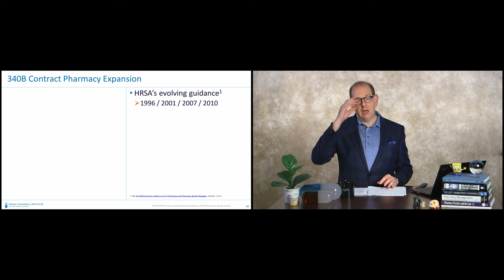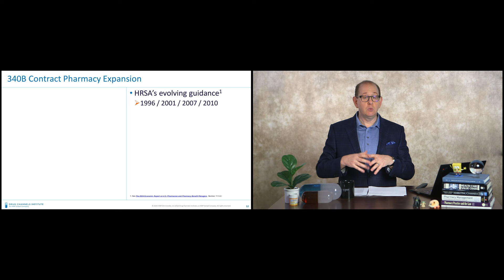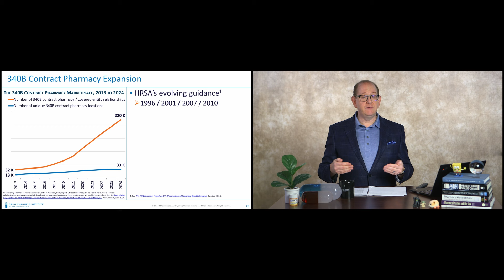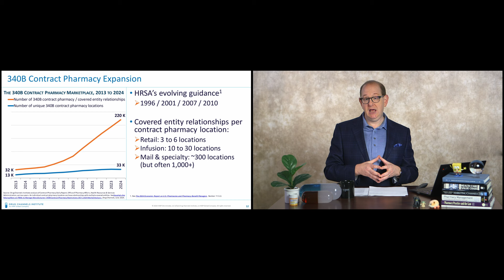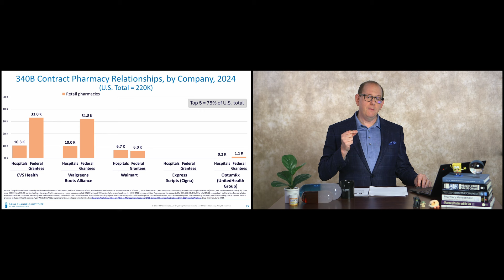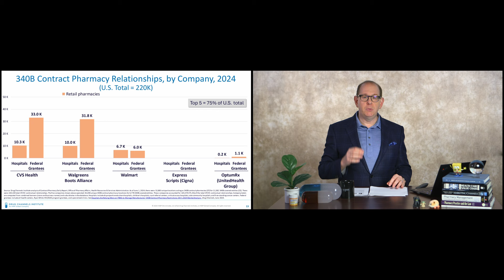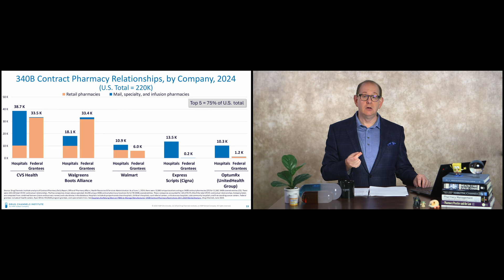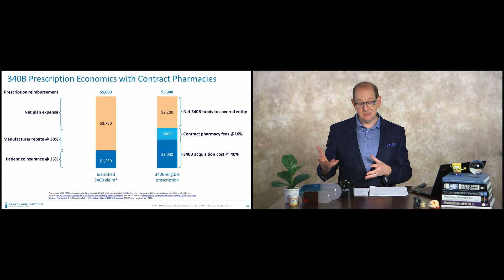Follow the 340B Prescription Dollar: How PBMs Profit from 340B Contract Pharmacies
This video is an excerpt from the Drug Channels Institute June 21, 2024, live video webinar, The 340B Drug Pricing Program: Trends, Controversies, and Outlook. To access the full video webinar replay,

To learn more about Drug Channels Institute's products and services,